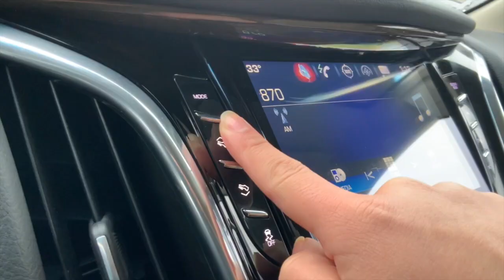Two styles, one choice.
Black or White? Check out theseCertified Escalades today!